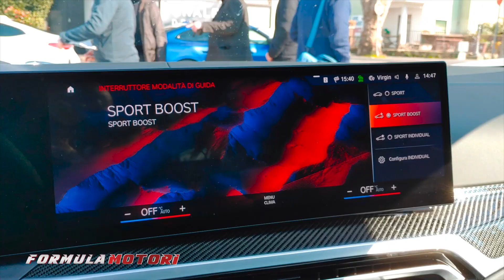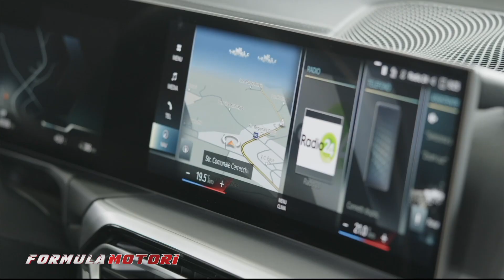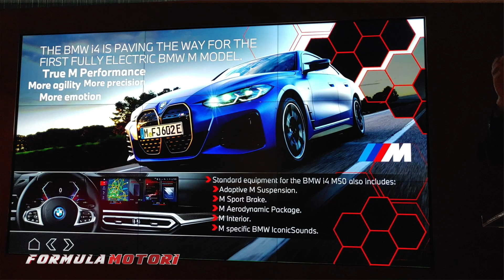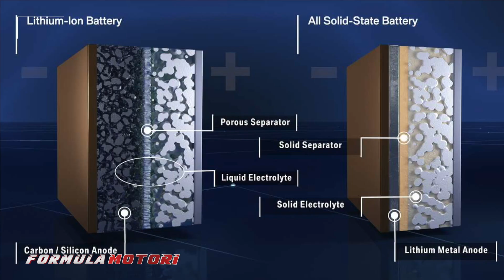BMW i4 Elettrica | Le nuove elettrificate eDrive40 e M50 | Interviste 2022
“Per lo stabilimento e il team, il lancio della BMW i4 è una pietra miliare sulla strada della mobilità elettrica”, ha affermato Milan Nedeljkovi, membro del consiglio di amministrazione di BMW AG per la produzione. “Entro il 2023 più della metà di tutti i veicoli della nostra struttura di Monaco avrà una guida elettrificata. La maggior parte sarà completamente elettrica. Quindi Monaco diventa completamente elettrica”.

BMW ha fatto di tutto per preparare l’impianto quasi centenario per la produzione di un veicolo completamente elettrico. Soprattutto se si considera che anche lo stabilimento di Monaco deve continuare a produrre veicoli a combustione interna. Accanto alla i4, quindi, vetture come la BMW Serie 3, la Serie 4 Gran Coupé e persino la BMW M3.